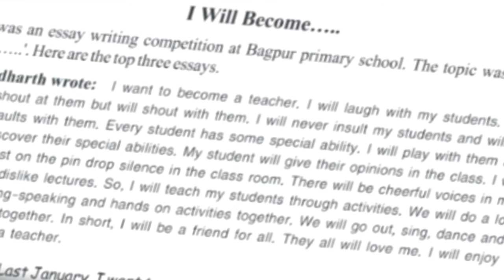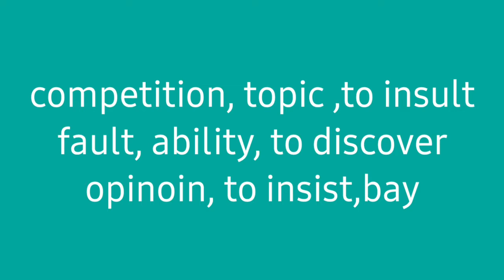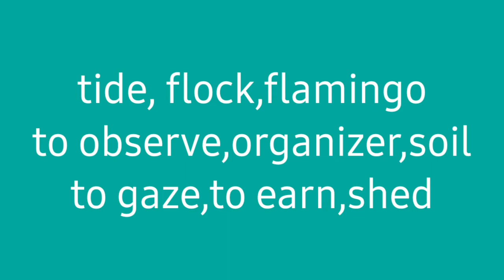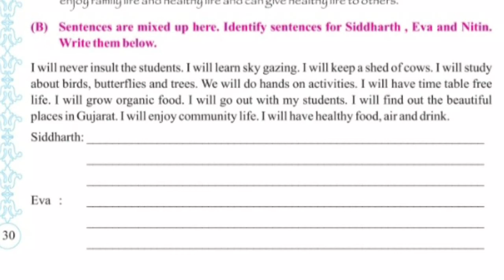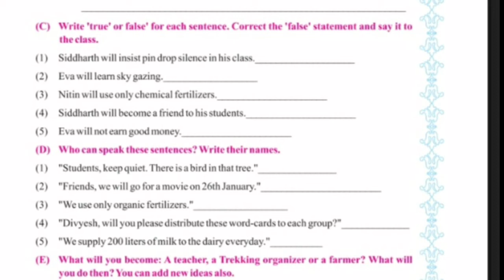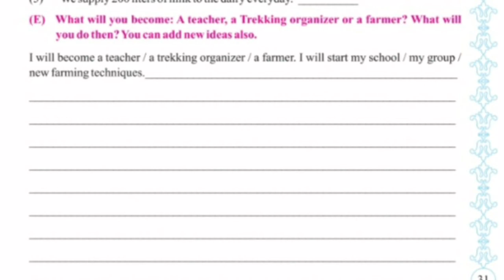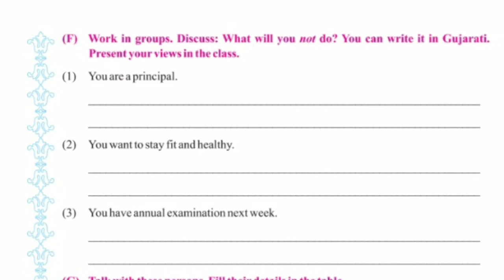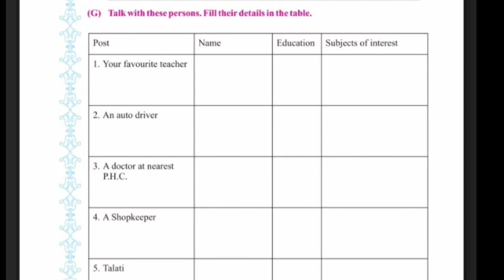Std.-6, Unit-3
Gharshala Buniyadi Shikshan Vibhag||Std.-6||Unit-3||Activities -3,4,. ||